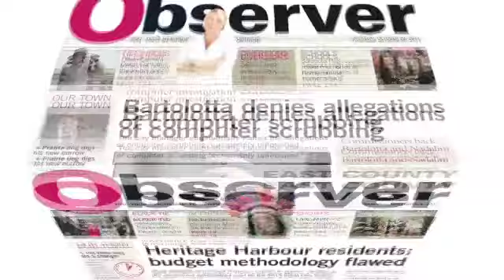The Fifth Annual Sarasota Indian Festival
The Fifth Annual Sarasota Indian Festival was held Friday, Jan. 27 -- Sunday, Jan. 29 at the Sarasota Fairgrounds.